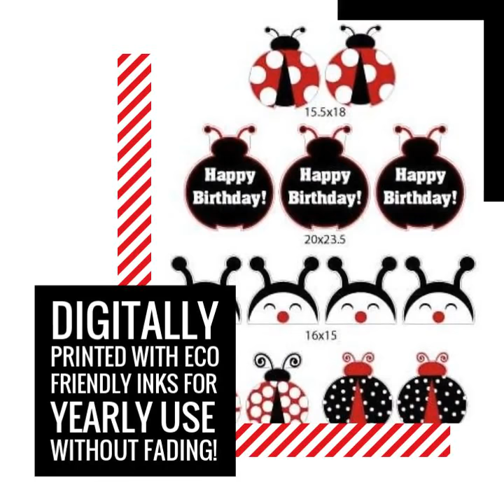VictoryStore Lady Bug Birthday Party Supplies: Lady Bug Birthday Party Yard Decorations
BIRTHDAY SIGN - BIRTHDAY DECORATIONS and yard sign outdoor lawn supplies will make someone feel special. Outdoor, lawn and patio signs will say happy birthday for a perfect surprise on the great day. Remember us for birthday party supplies, jumbo cards, apparel and gifts.

OUTDOOR SIGN: Each sign comes with stakes for easy setup. Receive a total of 6 patterned ladybugs measuring 18" high, 3 "happy birthday" ladybugs measuring 20"x23.5" and 5 ladybug faces measuring 16"x15".

QUALITY MADE - These fun outdoor yard decorations have full color graphics and are made from high quality corrugated plastic for elegance and extra durability for reusable, waterproof outdoor use.